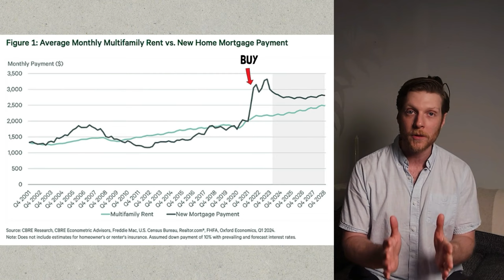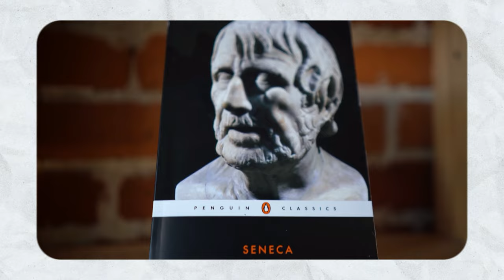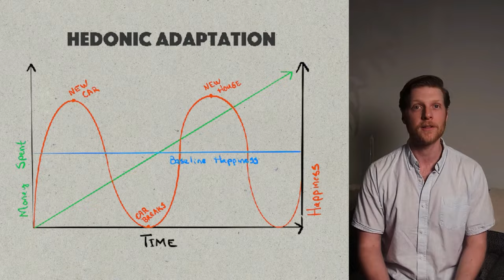99% People Fall Into These Financial TRAPS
Understanding wealth creation is more nuanced than mimicking the lifestyle of the wealthy. We will explore five major wealth traps that can hinder financial growth. We delve into the importance of compounding, diversifying investments, and continuous personal and professional growth. Learn from the wisdom of top investors and philosophers, including insights from Stoic philosophy, to navigate your path to wealth. Avoid common pitfalls and traps that can hinder your progress to financial freedom.

⌚ Timestamps:
00:00 The Path to Wealth
00:23 Wealth Trap #1
02:10 Wealth Trap #2
03:43 Wealth Trap #3
05:21 Wealth Trap #4
06:56 Wealth Trap #5